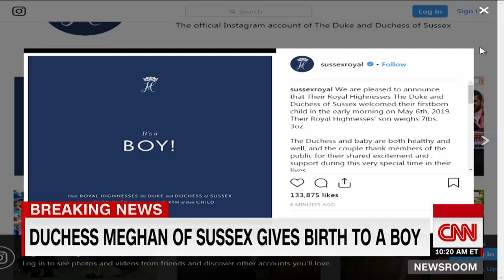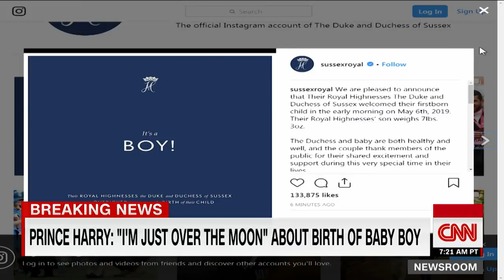Prince Harry gleams as he announces birth of son